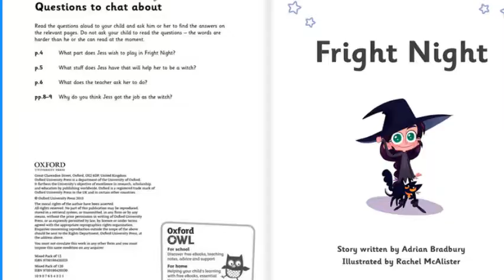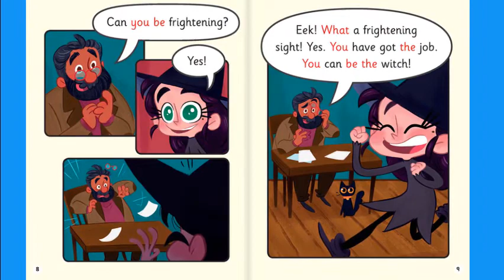Learn and Grow with Arbella: Fright Night, story by Adrian Bradbury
Fright Night, story by Adrian Bradbury, Illustrated by Rachel McAlister, Series developed by Ruth Miskin.

This book 3 of series 4.